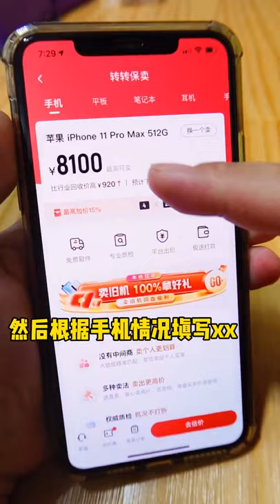Ep:24 /China Mukbang ASMR Spicy Seafood - Comedy Eating Show